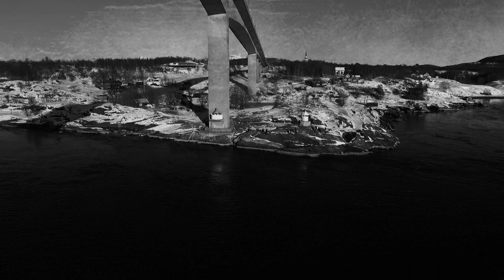Into the Void - Maelstrom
Maelstrom - Into the Void
Vicen Edu: bass & Synths
Luis López: guitar
Alberto Sánchez: drums

It is a large whirlpool found on the southern shores of the Norwegian archipelago of the Lofoten Islands, in the province of Nordland.

More precisely, it is located between the Sorland and Væroy islands of this archipelago, at the latitude of 67 ° 48′05 ″ N 12 ° 47′49 ″ E.

The Maelstrom is formed by the conjunction of the strong currents that cross the strait (called Moskenstraumen) between the aforementioned islands and the great amplitude of the tides.
The place name Maelstrom derives from the Dutch compound word malen (to crush) and stroom (current), that is to say: "crushing current", in Norwegian the most frequent name is Moskstraumen or Moskenstraumen (current of the Mosken island).

In the past it was very dangerous for navigation; descriptions of the Maelstrom by Edgar Allan Poe and Jules Verne describe it as a gigantic circular vortex that reaches the bottom of the ocean. In reality, it is a set of currents and countercurrents of great swell that run for about 18 km.

The Maelstrom is directly related to the strong tidal currents called Saltstraumen.

The existence of these currents has given rise to mythical explanations in the Scandinavian Eddas. It is together with the Charybdis one of the most famous whirlpools in history and literature.